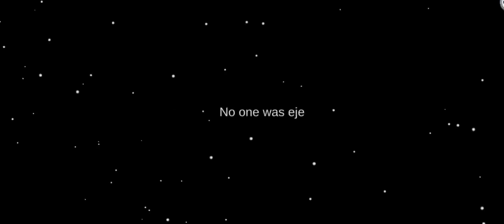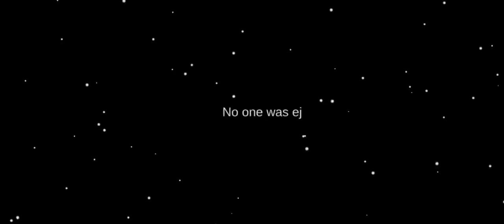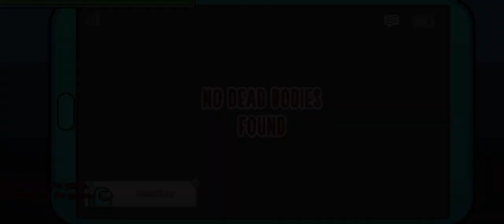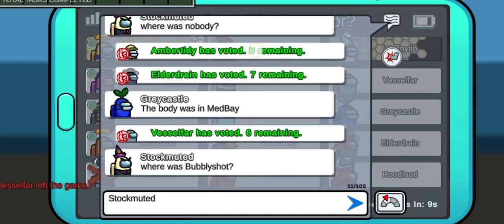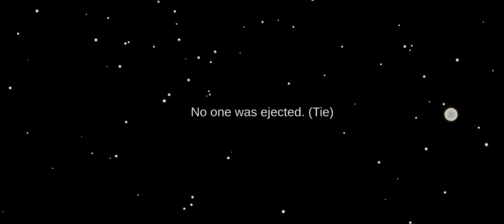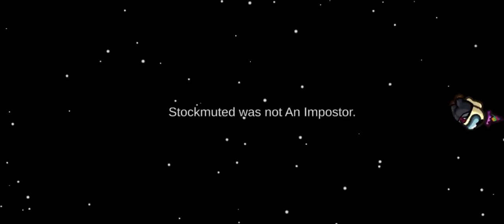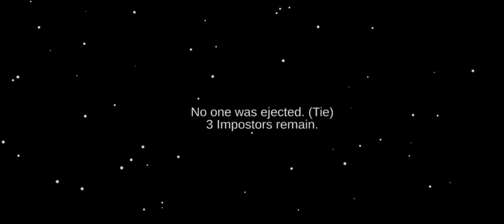Among Us Gameplay Master the Art of Deception and Unravel the Mystery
In this video, we explore the popular multiplayer game Among Us, where players must work together to uncover the impostors among them. Join our expert player as they walk you through the gameplay mechanics, strategies, and tips for mastering the art of deception. Follow along as they navigate the map, complete tasks, and solve the mystery of who is the impostor. Watch the thrilling gameplay and see if you can identify the impostor before it's too late!